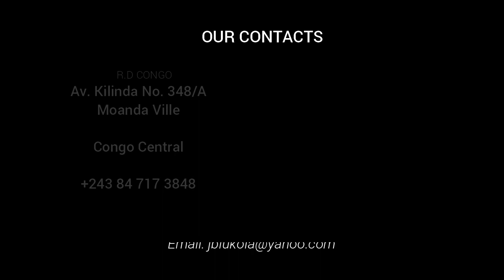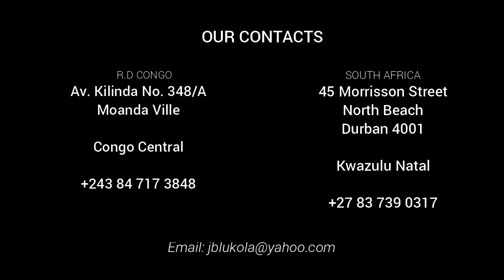7 Minutes de la Grandeur - L'homme selon Dieu " Le Majestueux "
La Grandeur est une réalité pas un myth.
La grandeur est une pensée de Dieu pour tout Humain.
La grandeur n'est pas un produit du hazard, Mais on devient grand par notre connection au Grand Soleil Levant
une source qui ne tarit jamais, le Dieu de la bible, ton Dieu.
Dans 7 minutes de la grandeur avec l'Apôtre Joseph Benjamin Lukola, une demarche pratique à la grandeur tout en restant dans la parole et Les principes de Dieu,

les secrets bibliques te seront communiqués